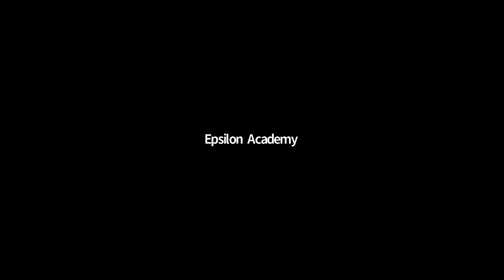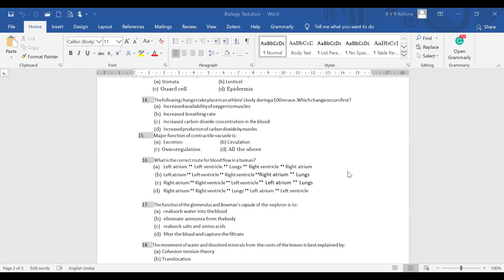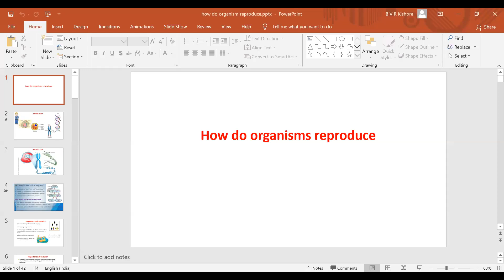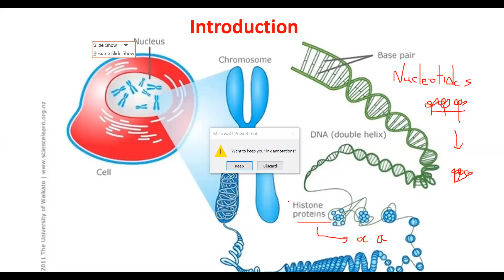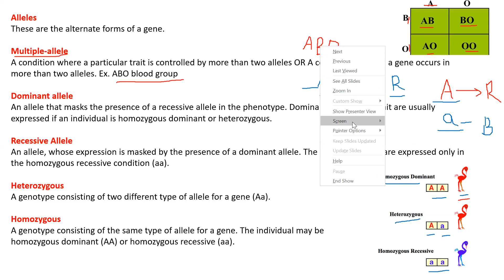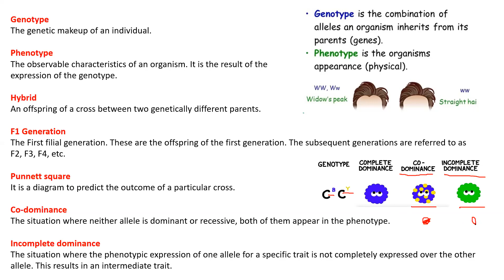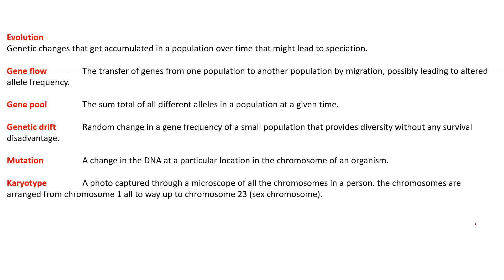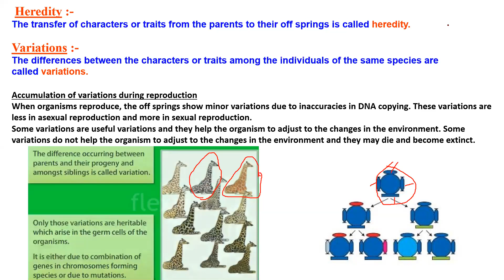X Biology 26th July 2020